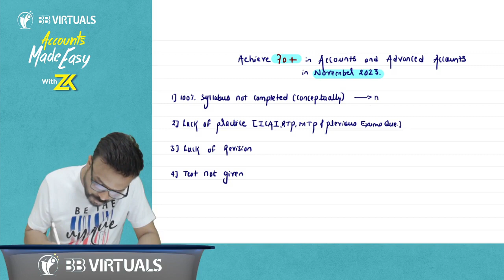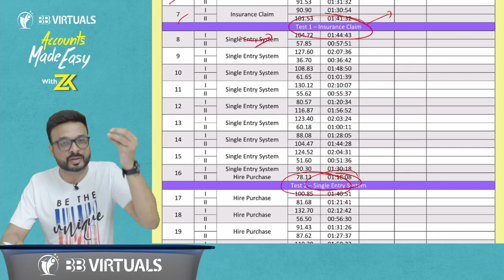Achieve 70+ in Accounts & Advanced Accounts I CA Inter I CA Zubair Khan